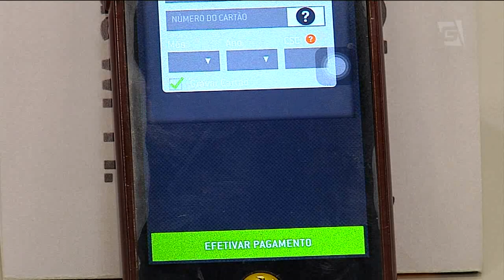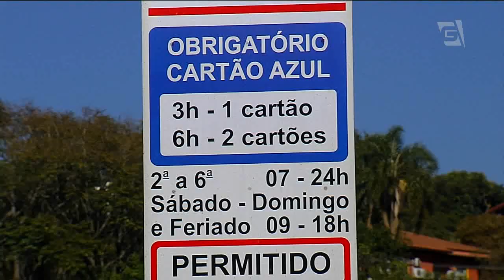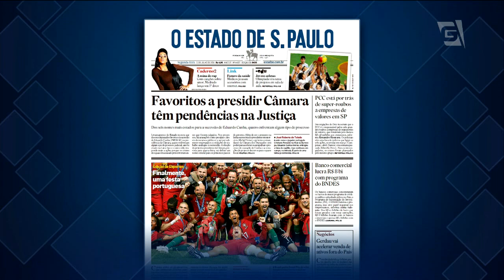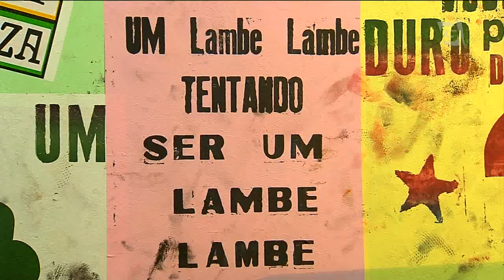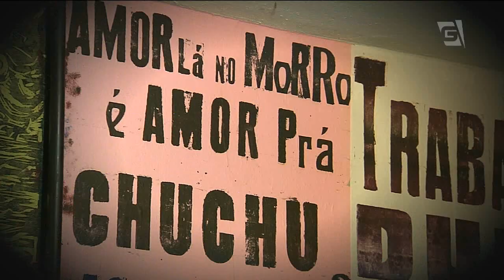Gazeta News - 11/07/2016